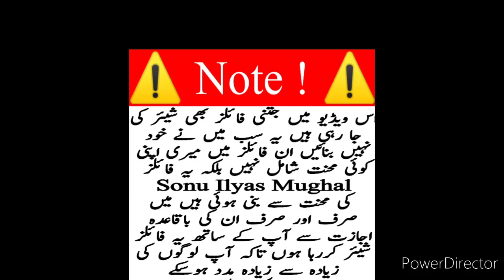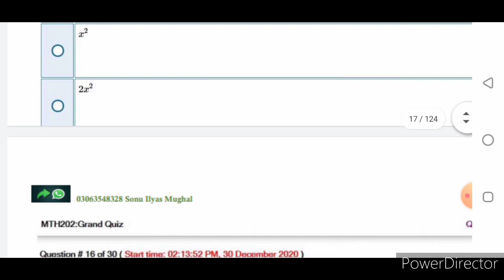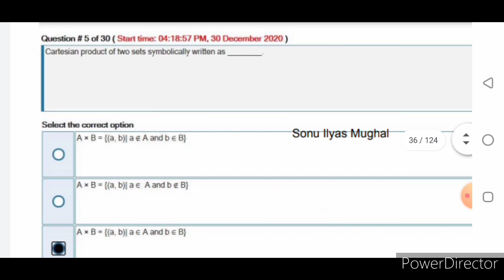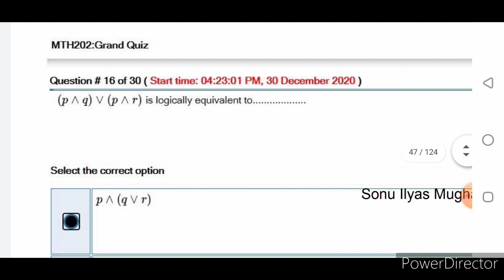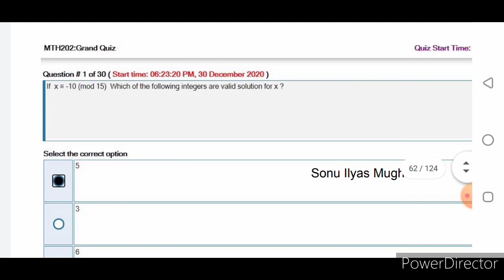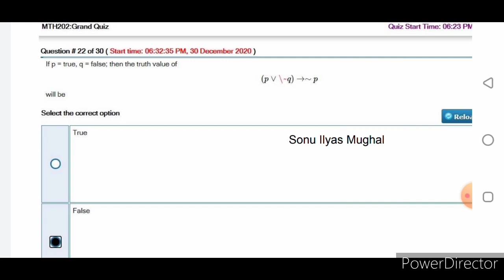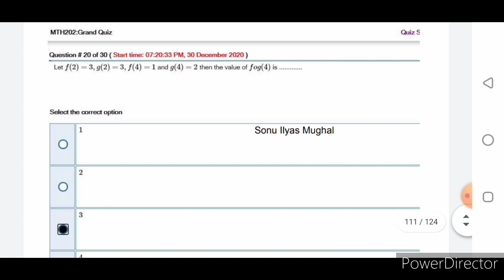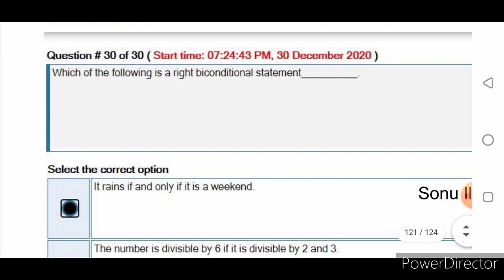MTH 202 Grand Quiz Solved / Correct Solution 💯 / Vu Midterm / Vu Grand Quiz / Best Solution 🔥